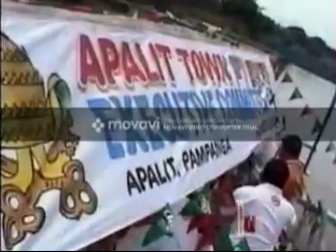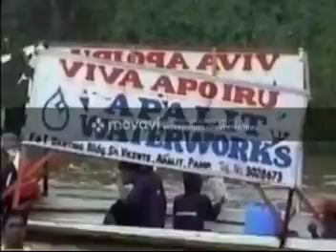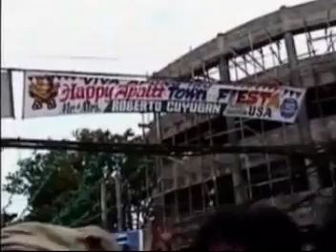From the Archives | Visperas 2004 (June 28, 2004) | 160th Apalit Town Fiesta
Credits to the 2004 Apalit Town Fiesta Executive Committee